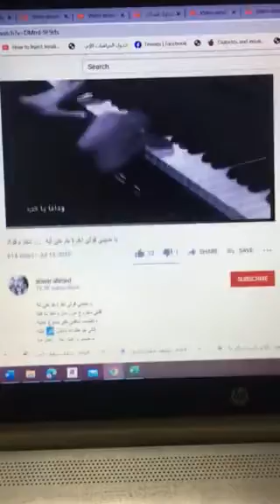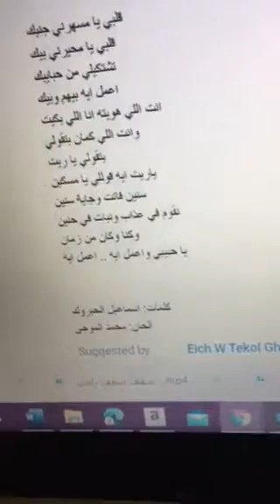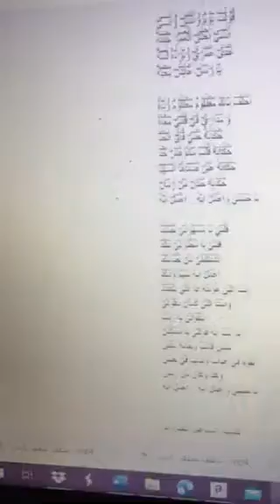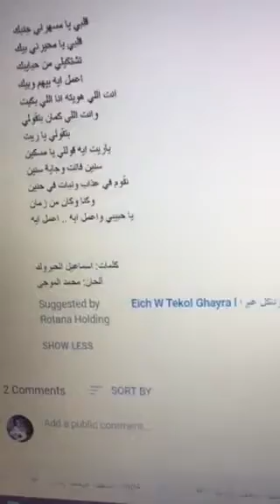أنا و محرم فؤاد قلبي يا مسهرني جنبك 12/2020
قلبي يا مسهرني جنبك

قلبي يا محيرني بيك
تشتكيلي من حبايبك
اعمل ايه بيهم وبيك
انت اللي هويته انا اللي بكيت
وانت اللي كمان بتقولي
بتقولي يا ريت
ياريت ايه قوللي يا مسكين
سنين فاتت وجاية سنين
نقوم في عذاب ونبات في حنين
وكنا وكان من زمان
يا حبيبي واعمل ايه .. اعمل ايه

كلمات: اسماعيل الحبروك
ألحان: محمد الموجى